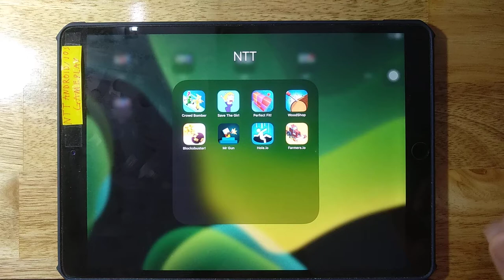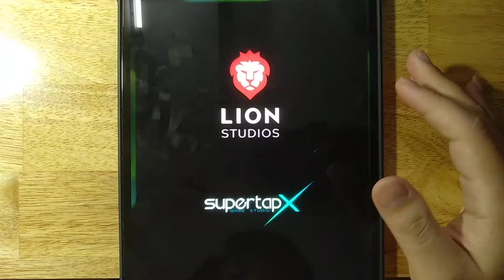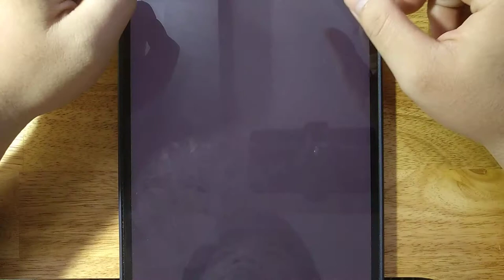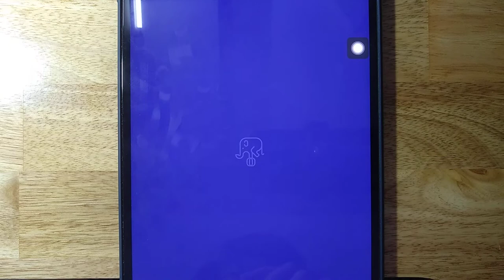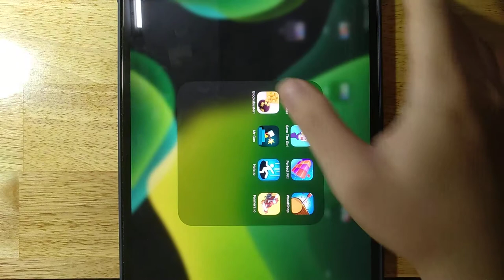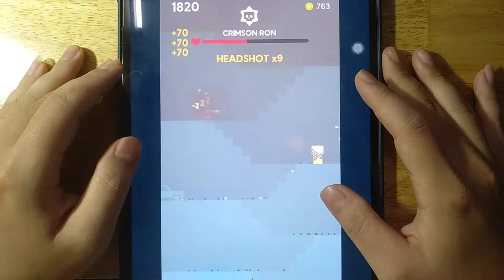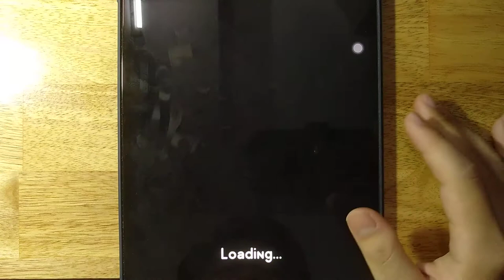Crowd Bomber, Save The Girl, Perfect Fit, WoodShop, Blocksbuster, Mr Gun, Hole io, Farmers.io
Android GamePlay
iOS GamePlay
iPad GamePlay
GamePlay Walkthrough